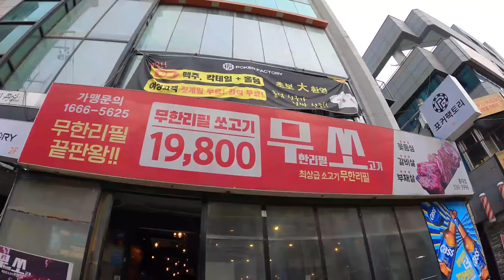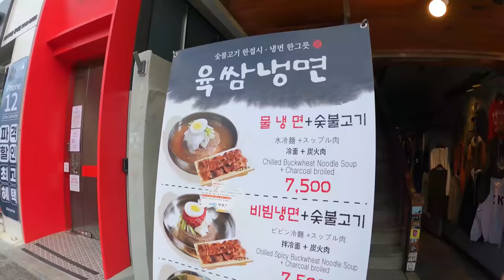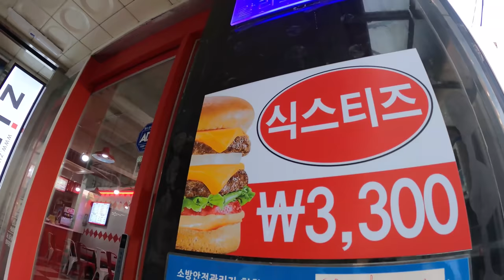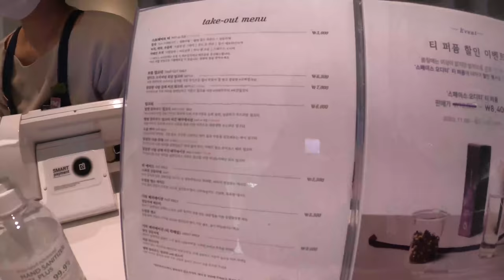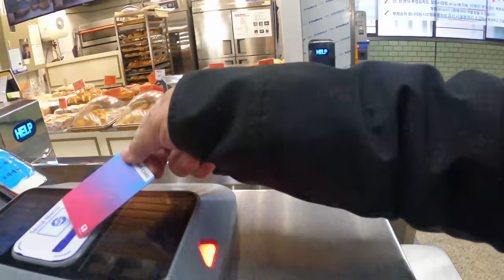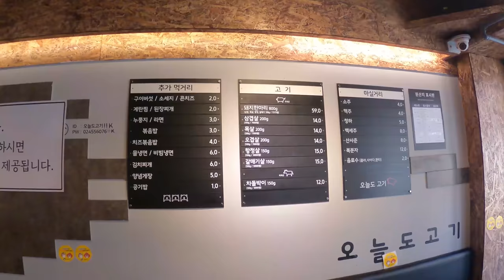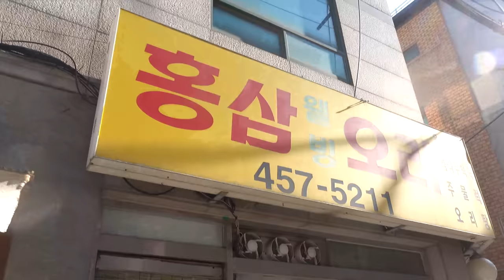24-Hour ALL YOU CAN EAT Korean BBQ Buffet BREAKFAST & CHEAP Eats Around Hongdae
One of my favorite things to eat in South Korea is BBQ and having BBQ for breakfast is an extra treat! Luckily there are several places in Seoul that offers Korean BBQ 24 hours a day!

Restaurants I went to:
Musso
10 Jandari-ro, Seogyo-dong, Mapo-gu, Seoul

60's Burger
344-6, Seogyo-dong, Mapo-gu, Seoul 1F
서울특별시 마포구 와우산로23길 9 1F

Altdif
344-6, Seogyo-dong, Mapo-gu, Seoul 1F